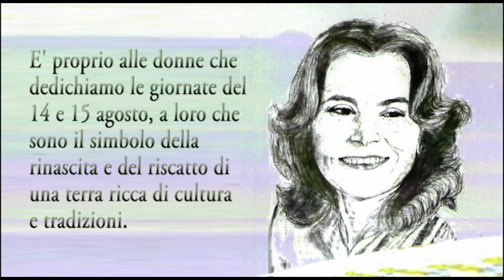Brigantesse. Femminicidio, come disagio sociale universale.